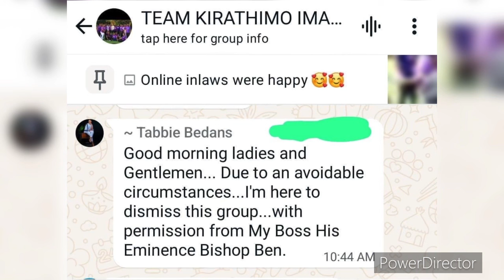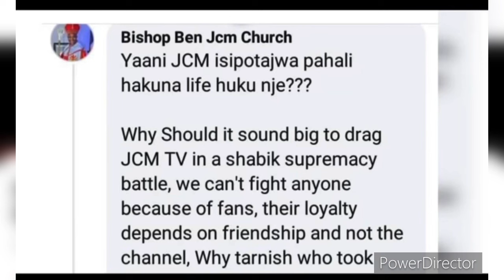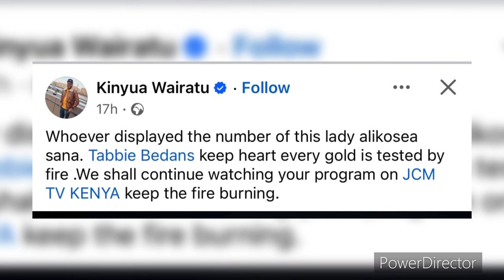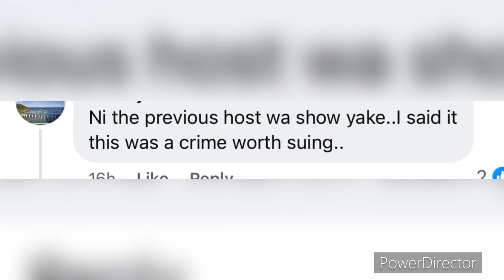Kinyua wa iratu ni arûrûmura bara gatagati ka Bishop Ben na mûruti wake wa wira wa tene Nyambura.